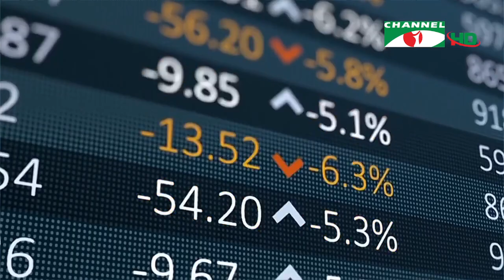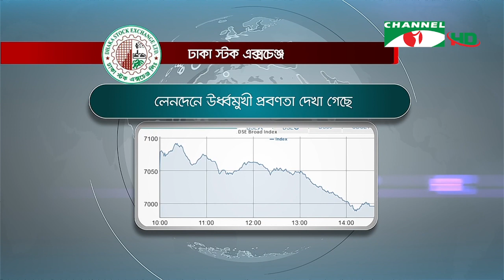চ্যানেল আই রাত ৯ টার সংবাদ | Channel i News 9pm | 22 February,2022